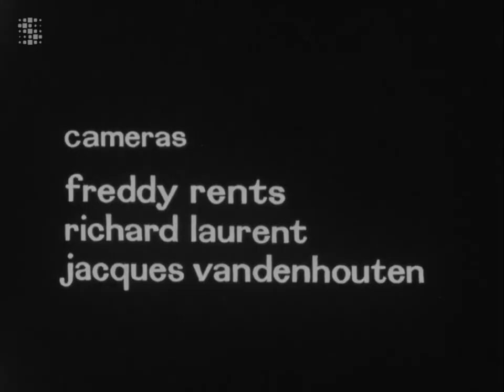Charles Lloyd Quartet 1966 w/ Keith Jarrett, Cecil McBee & Jack DeJohnette RTB TV Studio, Belgium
The Charles Lloyd Quartet, with Charles Lloyd - tenor sax, flute • Keith Jarrett - piano • Cecil McBee - bass • Jack DeJohnette - drums.  Recorded in a RTB TV studio in Belgium on May 2nd, 1966 for the 'Jazz pour tous' TV series. This episode was broadcast on November 13th, 1966. This is also the earliest known film footage of Keith Jarrett.

1. East Of The Sun  0:00
2. Of Course, Of Course. 5:13
3. Love Song To A Baby. 10:57
4. Manhattan Tripper (or Manhattan Carousel)  15:58
5. Island Blues  22:11

When I posted this on my old channel, I was fairly surprised at how polarizing this was. I think it's pretty great.

Please consider supporting the Humane Society of Waupaca County